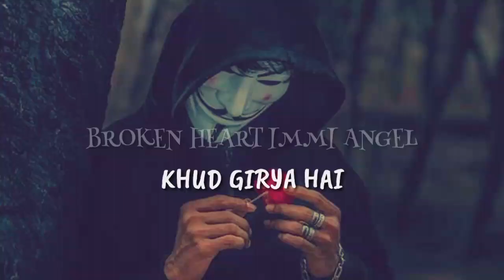Maine Khud Ka Tamasha Khud Banaya Hai | Poetry Writer | Whatsapp Status | Picture Mention